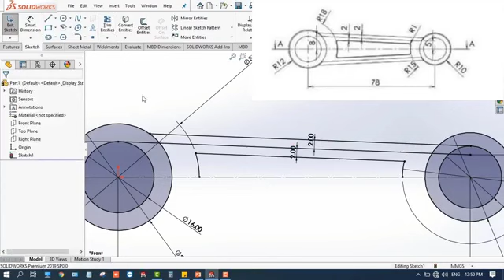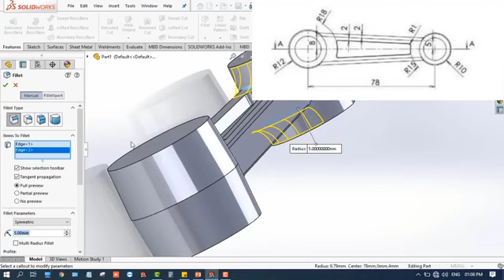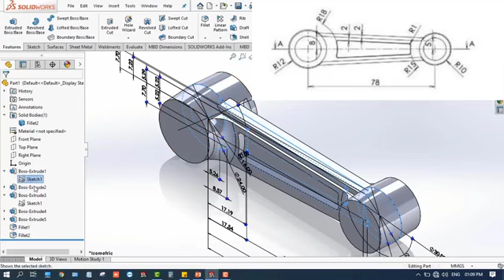Solidworks Exerscise |Practice 3D Modeling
In this video, you will learn a simple solidworks   Practice Exersice.

-Product Design
-Sketches
-Features
-Assemblies
-Surface Modelling
-Sheet Metal
-Mechanical Parts
-CAE
-3DEXPERIENCE